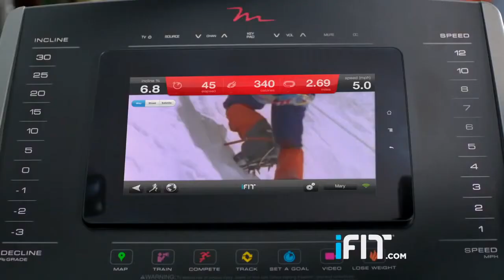Technológia iFit je tu pre vás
S fitness zariadeniami s technológiou iFit môžete trénovať kedykoľvek a kdekoľvek. Zariadenia svetových značiek Nordictrack a ProForm túto technológiou majú v sebe. Nájdete ich v obchodoch a na webe fitplus.sk.